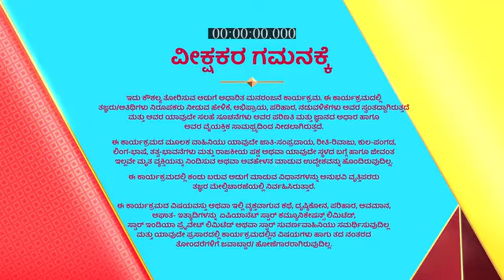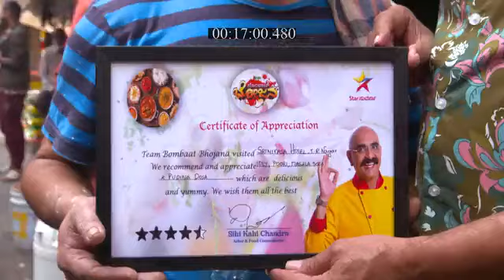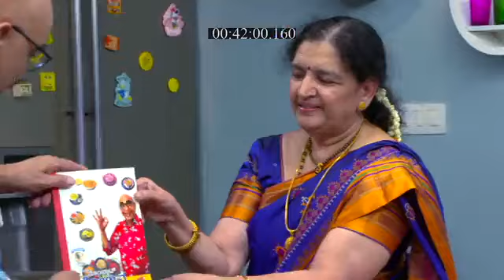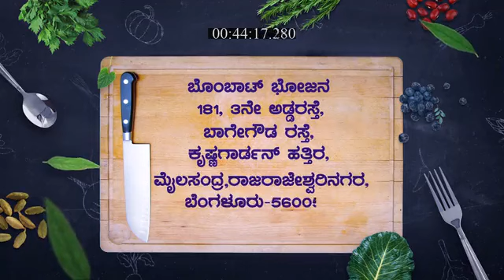Bombat_Bhojana_S2_E186_EPISODE_Reference_only.mp4